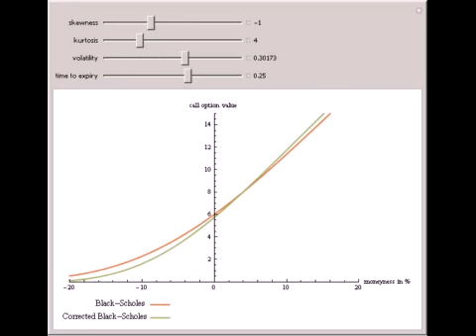The Black-Scholes European Call Option Formula Corrected Using the Gram-Charlier Expansion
It has long been well-known that the Black?Scholes model frequently misprices deep in-the-money and out-of-the-money options. A large part of the problem seems to lie in the normality assumptions of the Black?Scholes model. Empirical evidence shows that...

Contributed by: Andrzej Kozlowski